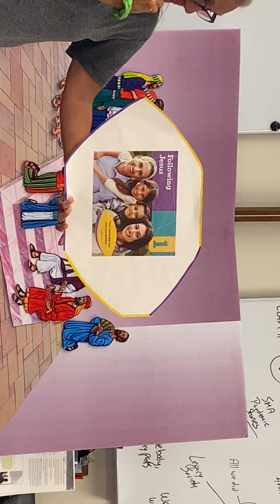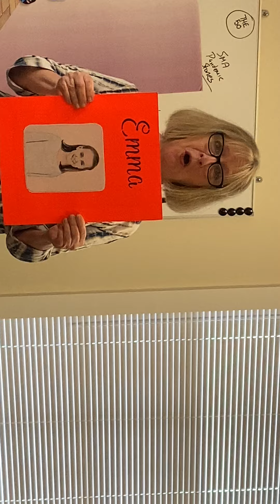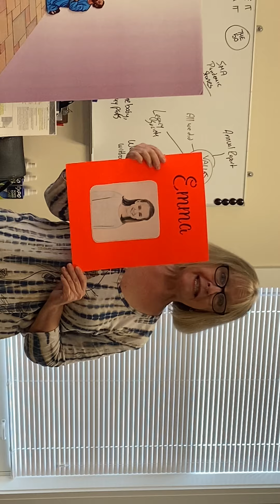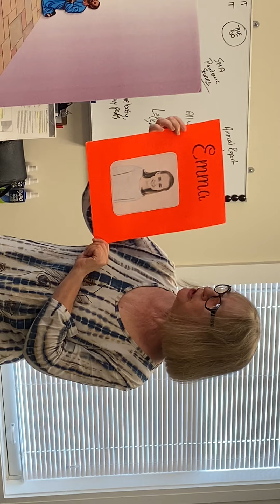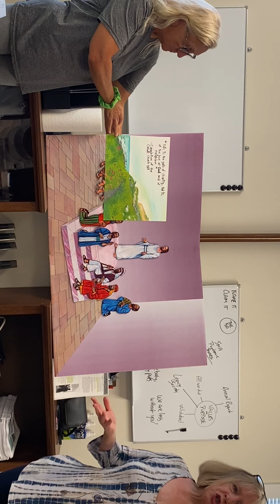Ms. Kathy - Lesson 1 Part 1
Chapter 1 - First Reconciliation